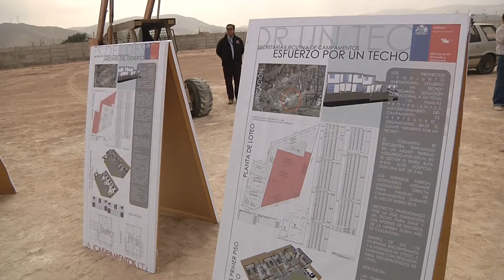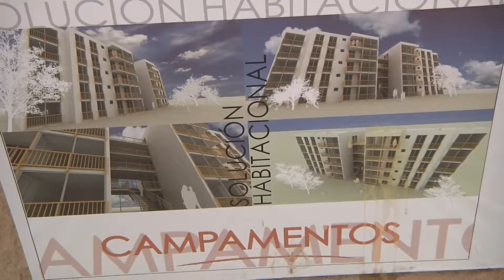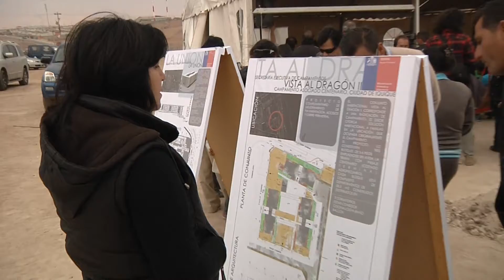PONEN PRIMERA PIEDRA DE CONJUNTO EN ALTO HOSPICIO - Iquique TV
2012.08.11: Vecinos de campamentos de Alto Hospicio, ven concretado su sueño de la casa propia, ya que se puso primera piedra a conjunto habitacional, donde en Diciembre de 2013 estarán sus casas, con apoyo de Minera Collahuasi.